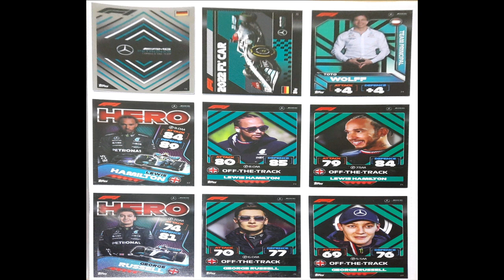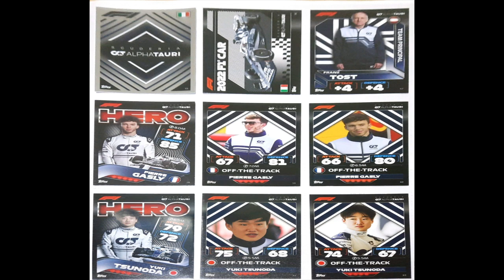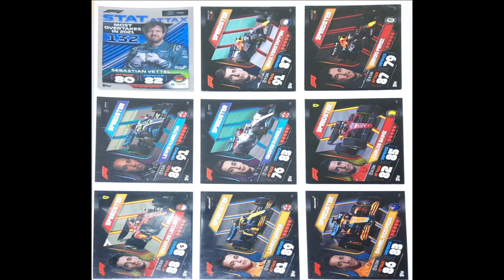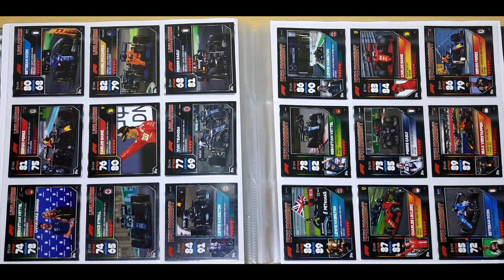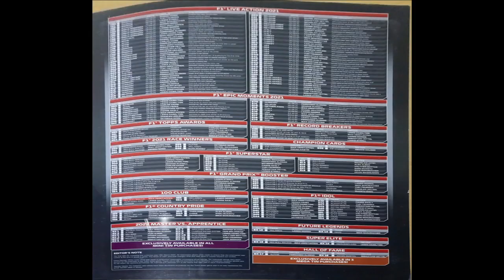Topps COMPLETE Turbo Attax F1 card album review.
Topps COMPLETE Turbo Attax F1 card album review. Also info on how many cards, 100 Club, F1 idol, F1 country pride & Exclusive cards it contains. Plus a look at nearly all limited editions and a couple of other parallels.